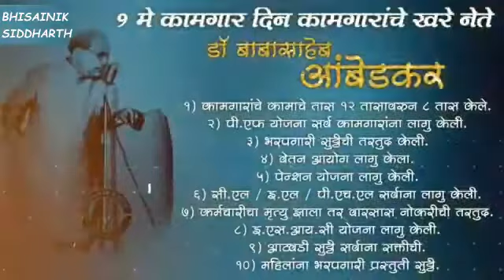JAY BHIM 4k Hd Full Screen Status ||Jay Bhim Namo Buddhaya Whatsapp Status || Feel The Music